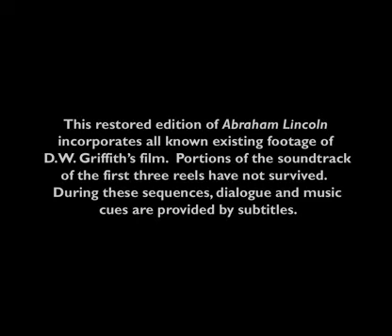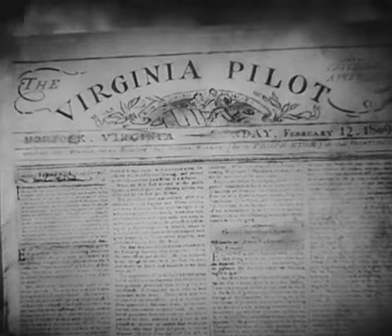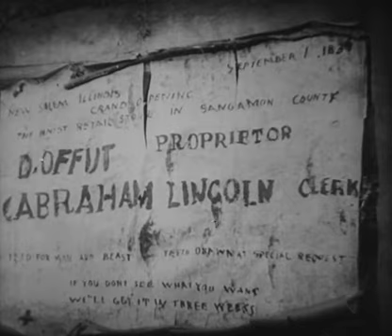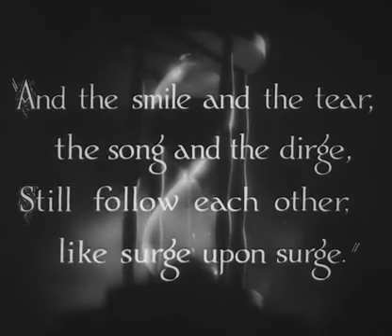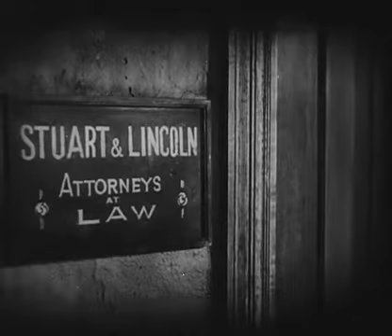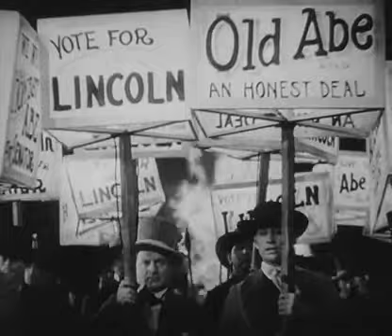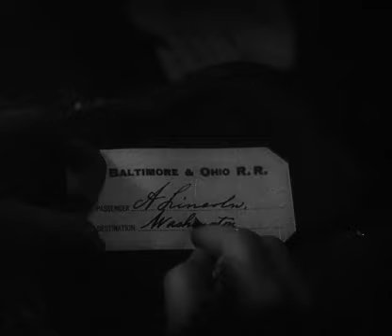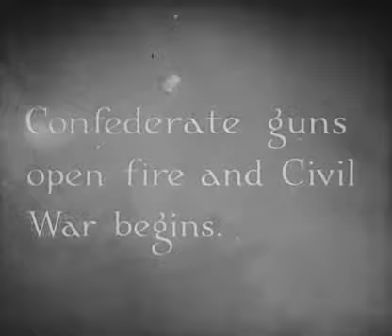Abraham Lincoln (Restored with sound) - D.W. Griffith 1930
The first act of the film covers Lincoln's early life as a storekeeper and rail-splitter in New Salem and his early romance with Ann Rutledge, and his early years as a lawyer and his courtship and marriage to Mary Todd in Springfield. The majority of the film deals with Lincoln's presidency during the American Civil War and culminates with Lee's surrender and Lincoln's assassination at Ford's Theatre.

The film covers some little-known aspects of Lincoln's early life, such as his romance with Ann Rutledge, his depression and feared suicidal tendencies after her death, and his unexplained breaking off of his engagement with Mary Todd (although the film surmises that this was due to unresolved feelings over Ann Rutledge and adds a dramatic scene where Lincoln stands Mary up on their scheduled wedding day. In reality Abe did break off the engagement, but it was before the wedding day. He would later regret his decision, and return to ask Mary's hand in marriage once again, this time following through, as it happens in the film).

While the early scenes of Lincoln's life are remarkably accurate, much of the later scenes contain historical inaccuracies. The Lincoln-Douglas debates, in addition to the historically accurate topic of the extension of slavery, are turned into an argument about secession. Lincoln was an underdog for the Republican Presidential nomination in 1860; in the film it is suggested he is the sole nominee as a result of the Lincoln-Douglas debates. The outbreak of the Civil War seems to be the Union firing on Charleston, South Carolina from Fort Sumter, rather than the other way around. Also, early in hostilities, General Winfield Scott is depicted as being overconfident of a quick victory (and something of a buffoon), when in reality he was one of the voices in the minority claiming the war would be long, costly, and bloody. Lincoln receives a report from the Secret Service that some copperheads in the North have issued threats against him. The Secret Service was not created until two months after Lincoln's death. Finally, in the climax of the film, Lincoln delivers a conflation of the words of the Gettysburg Address and Second Inaugural Address at Ford's Theatre on April 14, 1865 – just moments before being assassinated. This was Griffith's second portrayal of Lincoln's assassination, the first being in The Birth of a Nation.